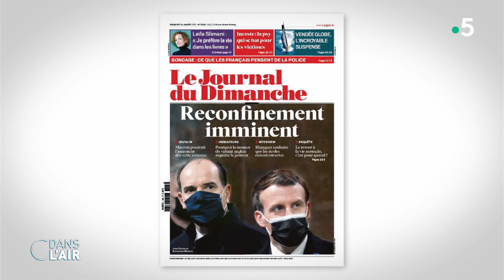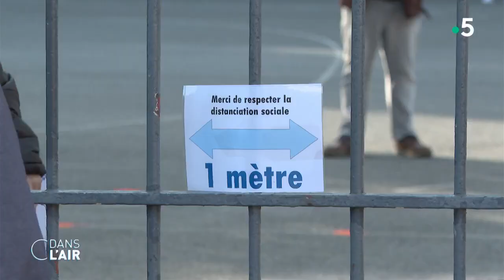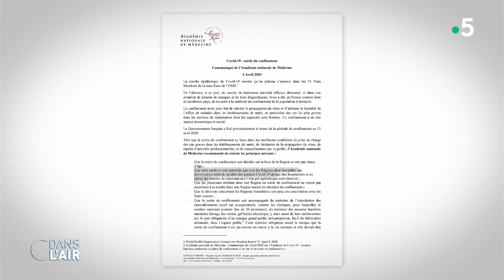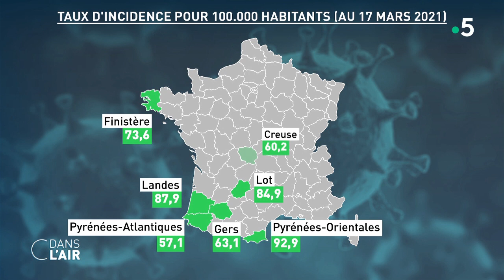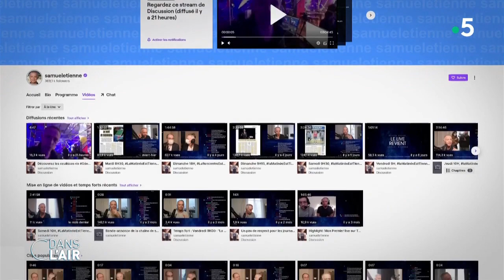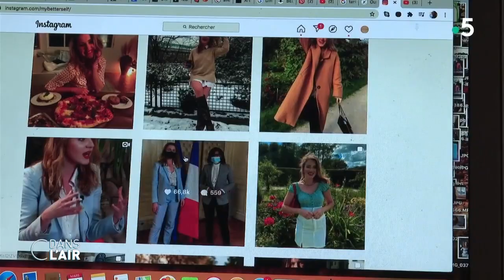Pourquoi Macron hésite ? cdanslair 18.03.21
Alors que la situation sanitaire continue de se dégrader dans le pays, avec plus de 38 000 nouveaux cas positifs de Covid-19 en une journée, Emmanuel Macron s’apprête à prendre "des mesures supplémentaires" applicables dès ce week-end. Depuis quarante-huit heures, le président de la République consulte élus locaux et médecins qui lui disent que les services de réanimation sont saturés, et le personnel à bout. Le chef de l’État a pu s’en rendre compte hier à l’hôpital de Poissy en Île-de-France, région où la situation est la plus compliquée et la plus tendue.

Le taux d’incidence y est désormais de 425 nouveaux cas de contamination pour 100 000 habitants. Il était de 418 hier et 325 il y a une semaine. Une progression importante surtout dans le département de la Seine-Saint-Denis, le plus touché : en sept jours, les chiffres ont bondi de 343 à 505 contaminations pour 100 000 habitants et dans les services de réanimation les soignants ne savent plus comment faire face à l’afflux de patients.

Dans ce contexte, chacun y va de sa préconisation, entre confinement total recommandé par les médecins, confinement du week-end préféré par la présidente de la région Île-de-France Valérie Pécresse. Le président, lui, écoute. Hier soir encore, il a échangé avec une douzaine de maires des Yvelines. Il aurait alors évoqué la nécessité de trouver des "réponses plus fines" mais nécessaires "dans les zones qui s’embrasent" tout en prenant en compte "la tension chez les jeunes, la nécessité de laisser le grand air ouvert, la nécessité de faire du sport".

Le président aurait également plaidé pour conserver des mesures territorialisées, car "le front Atlantique reste préservé" même si "l’épidémie s’accélère et est en train de se renationaliser". La situation étant déjà "clairement critique" dans quatre zones : "L’Île-de-France, les Hauts-de-France, les Alpes-Maritimes et le Grand Est", avec des capacités hospitalières saturées et des patients qui restent plus longtemps en réanimation.

Un an après le premier confinement décidé pour endiguer la propagation du coronavirus, Emmanuel Macron se retrouve dans une situation tout aussi délicate pour affronter la vague du variant britannique.  D’autant qu’aujourd’hui 70 % des Français, estimeraient que les mesures de confinement et de couvre-feu pour limiter la circulation du virus ont été mal gérées et seulement 35 % d’entre eux feraient désormais confiance à l’exécutif pour lutter efficacement contre la pandémie.

Alors quelle sera la formule choisie par Emmanuel Macron pour tenter de freiner l’épidémie ? Deux scénarios ont été discutés hier en Conseil de défense : un confinement comme en novembre avec écoles ouvertes ou un confinement que le week-end. L’heure des choix approchent, même s’il a été reculé d’une heure. La conférence de presse du Premier ministre et du ministre de la Santé, prévue initialement à 18h, est reportée à 19h.

Mais pourquoi tout ce temps avant de prendre une décision ? La gestion territorialisée du Covid est-elle en train de tourner au casse-tête pour l’exécutif ? Quelle est la situation sanitaire en France ?

Invités :

- Bruno Jeudy, rédacteur en chef du service politique Paris Match
- Nathalie Mauret, journaliste politique, groupe de presse régionale Ebra
- Vanessa Schneider, grand Reporter Le Monde
- Brice Teinturier, directeur général délégué, Institut de sondages Ipsos